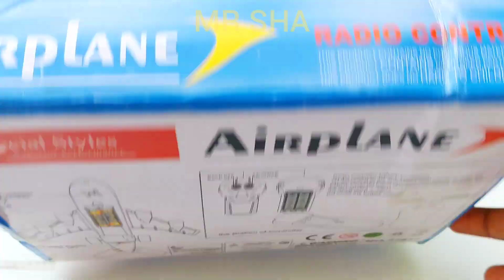radio-controlled airplane | radio-controlled aircraft | remote control car | airplane, rc car, mrsha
radio-controlled helicopter
radio-controlled aircraft
radio-controlled car
remote car
rc cars
wireless car
wireless helicopter